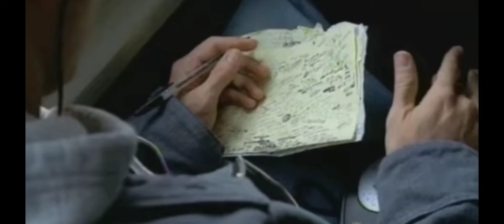Eminem - Not Afraid (Official Video Clip) ft. Mom's Spaghetti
I do not owe this song/video. Copyright goes to Eminem, Aftermath and UMG.